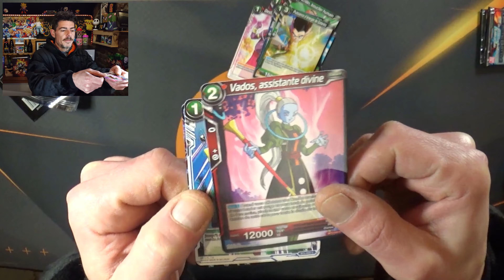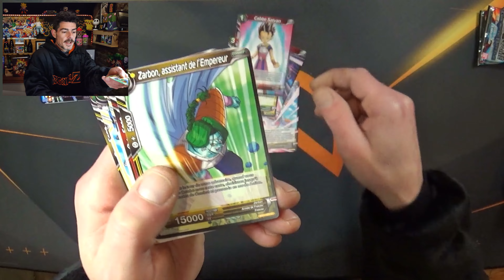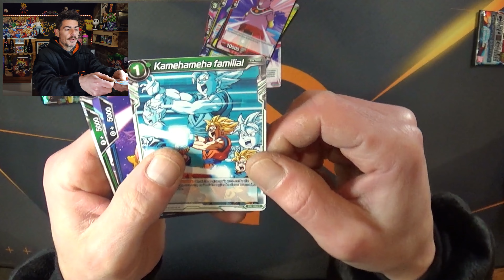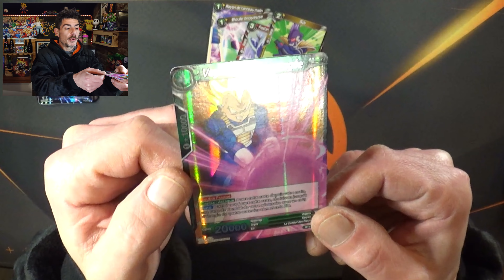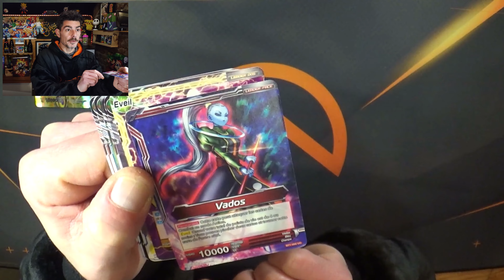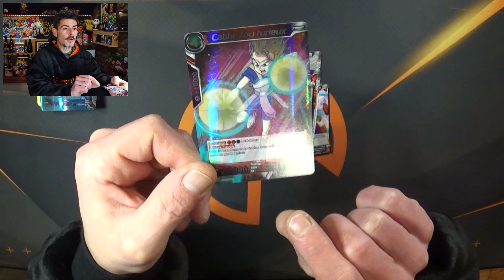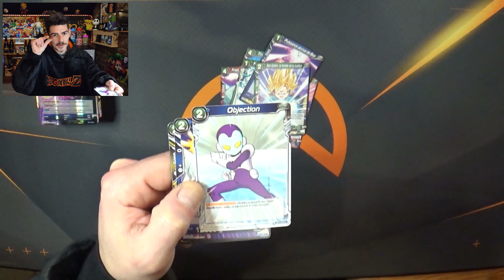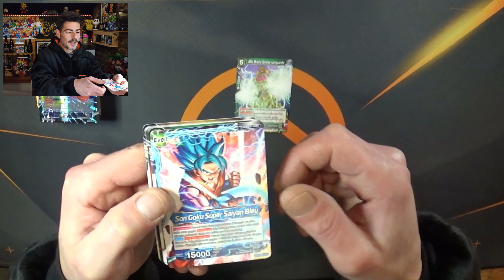J'ouvre une boîte de booster DragonBall Super Card Game "Galactic Battle" qui date de 2018 !!!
Nouvelle vidéo avec l'ouverture d'une boîte de Booster de la première édition "Galactic Battle" de DragonBall Super Card Game sorti et acheté en 2018.
D'autres vidéos avec des éditions plus récentes sortiront prochainement sur la chaîne.